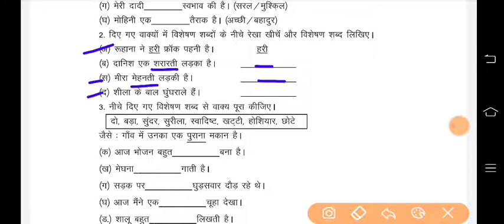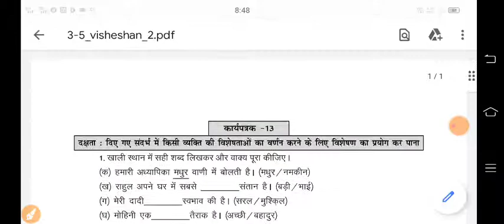Class 4 to 5 Hindi/हिंदी Homework/Grahkarya 30/9/2021| Smile 3.0 Homework |स्माइल कार्यक्रम-गृहकार्य